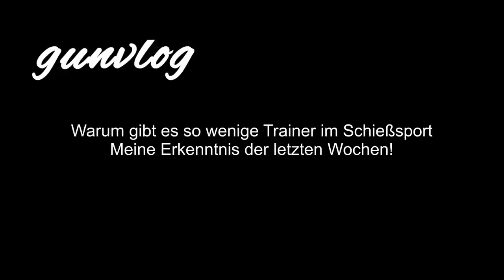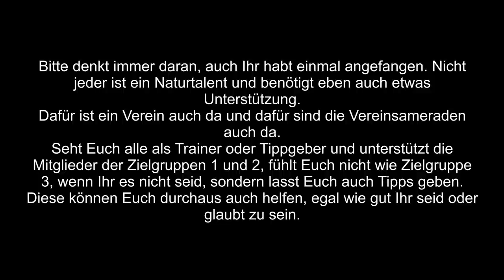gunvlog - Warum gibt es so wenige Trainer im Schießsport #2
Meine Erkenntnis zu dem Thema der letzten Tage/Wochen.

Waffenpflegeprodukte Onlinekatalog der Fa. Niebling

3M Peltor LEP100-EU

3M Peltor ProTac Hunter

3M Peltor SportTac

3M Peltor HY80S-EU Gelring für Pletor SportTac

3M Peltor Optime III

3M Peltor X5A

3M Peltor ProTac III Shooter

3M Peltor Tactical XP

3M Peltor Bulls Eye

3M Peltor X4A

3M Combat Arms E-A-R Fit

3M Maxim Ballistic Set

3M Maxim Ballistic (Transparent)

3M Maxim Ballistic (bronze)

3M Maxim Ballistic (gelb)

3M Maxim Ballistic Band2 Brillenband

3M Schutzbrille SF403AF

3M Schutzbrille SF203AF

3M Schutzbrille SF201AF

Cytac Waffenzubehör